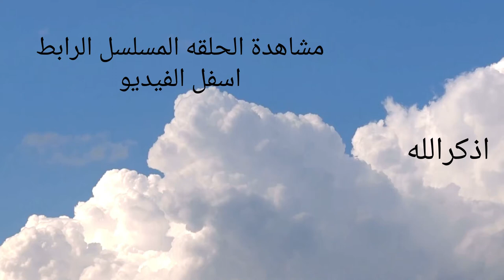مسلسل لحم غزال الحلقة 2 الحلقة الثانية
قصة المسلسل
تدور أحداث المسلسل داخل الحارة الشعبية، حيث المشاكل الاجتماعية التي تمر بها إحدى الأسر المصرية.

مسلسل لحم غزال الحلقة 1
لحم غزال الحلقة 1
لحم غزال
غادة عبد الرازق
شريف سلامة
محمد شاهين
عمرو عبدالجليل
احمد خليل
عارفة عبدالرسول
خالد كمال
مي سليم
وفاء عامر
وليد فواز
خالد محمود
اشرف عبد الغفور
جوري بكر
رحاب الجمل